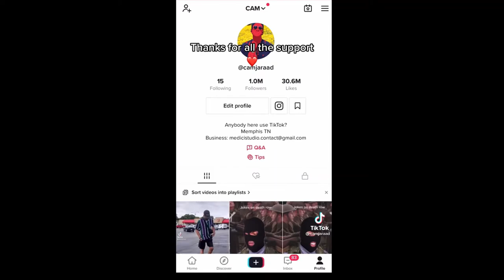Jokes On Death Row: Episodes 1-27